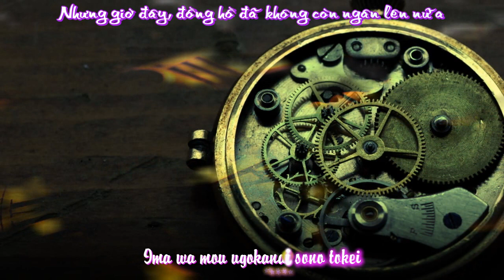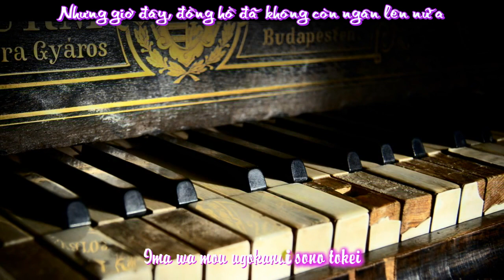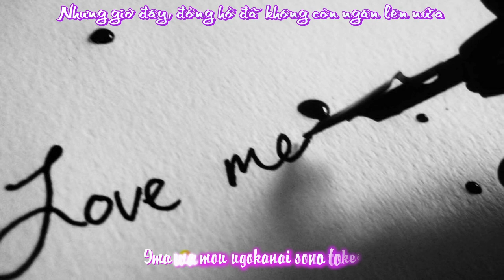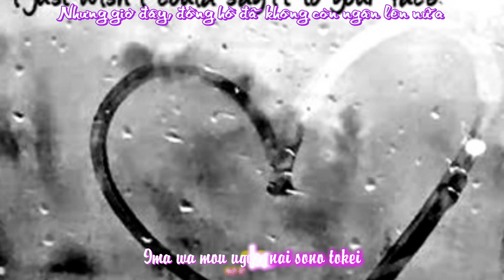My Grandfather's Clock - Nozomi Ohashi ft DBSK (Vietsub+kara)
Song: My Grandfather's Clock
Singer: Nozomi Ohashi ft DBSK
Edited by Voi Còi
"Grandfather's clock" vốn là một bài hát gắn bó với nhiều thế hệ người Nhật và rất quen thuộc đối với những người đang theo học các ngành liên quan đến Tiếng Nhật. Nó cũng từng là một bài đồng dao được trẻ em Nhật rất yêu thích trong một thời gian dài. Nổi tiếng ở đất nước mặt trời mọc nhưng "Grandfather's clock" là do một người Anh sáng tác, Henry Clay Work, vào năm 1876.
Nguồn gốc bài hát : có một khách sạn dành cho người đi bộ thích du lịch ở tiếp giáp Yorkshire và hạt Durham gọi là Goerge Hotel. Khách sạn được sở hữu và hoạt động bởi hai anh em, tên trước của cả hai đều là Jenkins, và trên hành lang có một chiếc đồng hồ lớn. Chiếc đồng hồ chạy rất chính xác cho đến ngày một trong hai người qua đời, sau đó nó chạy ngày càng sai giờ hơn, bất chấp những nỗ lực của nhân viên khách sạn và thợ đồng hồ địa phương cố gắng sửa chữa nó. Khi người chủ khách sạn còn lại mất, chiếc đồng hồ không bao giờ chạy nữa. Người ta nói rằng năm 1875 Henry Clay Work đến thăm khách sạn và viết nên bài hát My Grandfather's clock dựa trên câu chuyện ông ta nghe được. Còn về tên gọi, "chiếc đồng hồ của ông tôi" là do từ "longcase clock" và "grandfather clock" đều là "chiếc đồng hồ đứng thẳng", nhưng "grandfather clock" thỉ dễ bị hiểu nhầm thành "chiếc đồng hồ của ông", tạo nên cảm hứng cho tác giả.
Người mà tôi yêu nhất định nhờ tôi dịch bài này cho cô ấy nhưng ngại nên bảo tôi dừng. Video dành tặng cho người ấy..:).. Aye